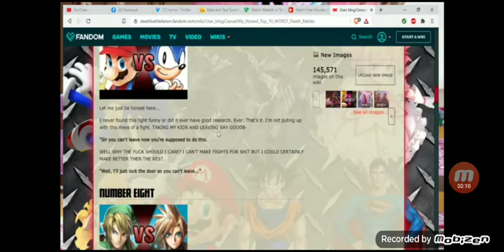I think grammar Nazis are gay.